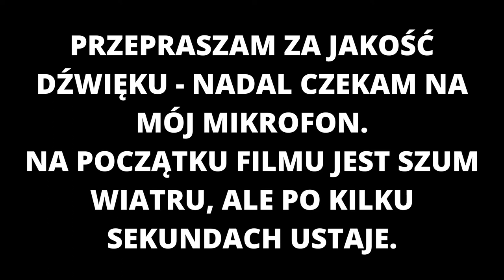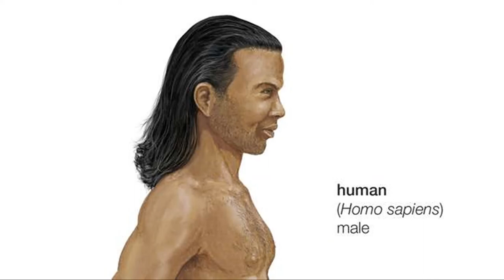UFO Pentagon Przekazuje Dowody Do Opinii Publicznej | Moja Analiza I Opinia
Czy odwiedzają nas przybysze z innych planety a może nawet galaktyk.
Ciężko jednoznacznie odpowiedzieć na to pytanie w obliczu dowodów udostępnianych przez Pentagon i media światowe które te dowody rozpowszechniają.
Jednak jak się bliżej temu przyglądniemy to możemy wyciągnąć ciekawe wnioski.
Zapraszam na kolejny odcinek, moim zdaniem wartym szczególnej uwagi.